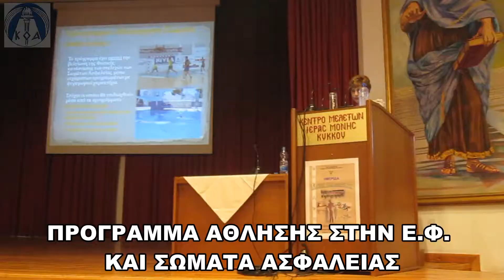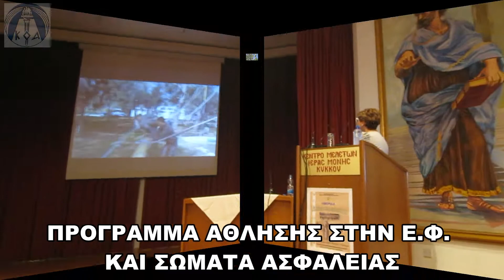Σεμινάριο ΚΟΑ-ΓΕΕΦ 30 Απριλίου 2018